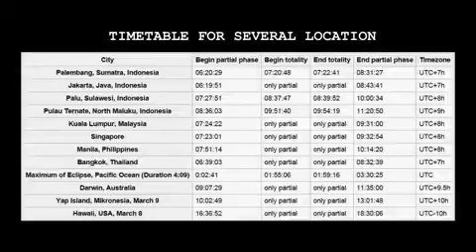Total solar eclipse